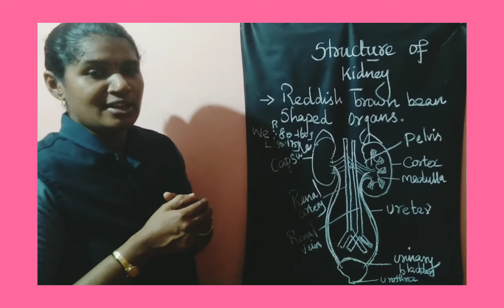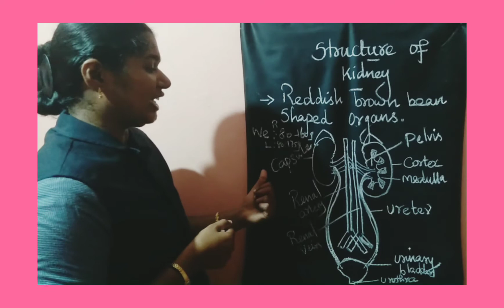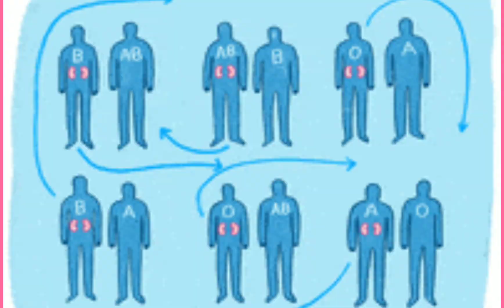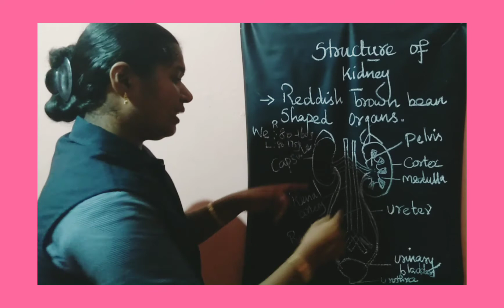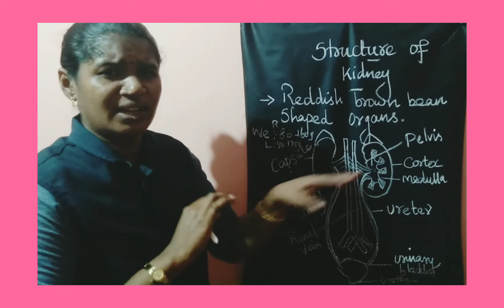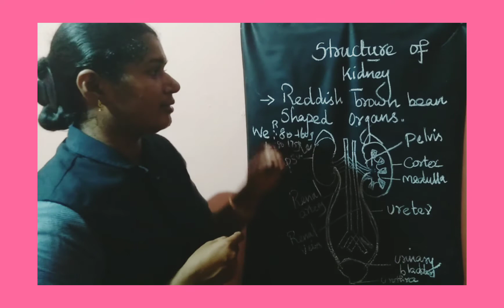STRUCTURE OF KIDNEY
What is the length of kidney?  What is the functions of kidney? More information ☝️